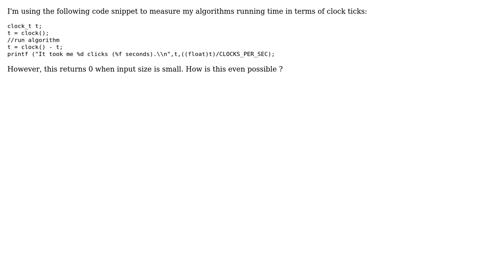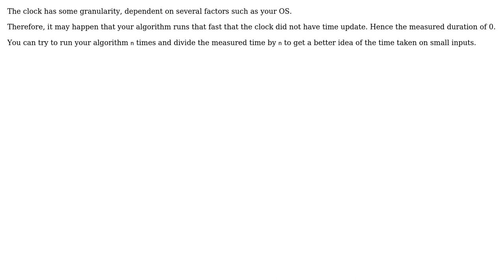Measuring an algorithms running time in terms of clock ticks (2 Solutions!!)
Measuring an algorithms running time in terms of clock ticks

With thanks & praise to God, and with thanks to the many people who have made this project possible! | Content (except music & images) licensed under CC BY-SA | Music | Images & others | With thanks to user SpiderRico user KlaFier user Jean Logeart and the Stack Exchange Network Trademarks are property of their respective owners. You are responsible for your own actions.